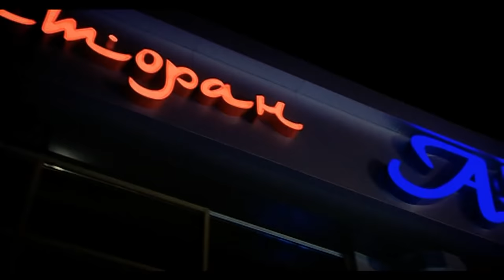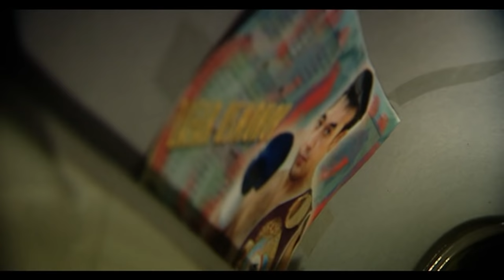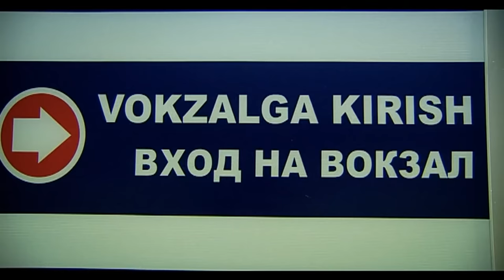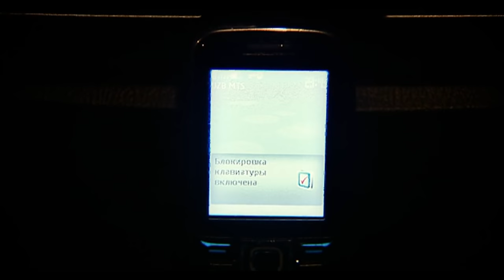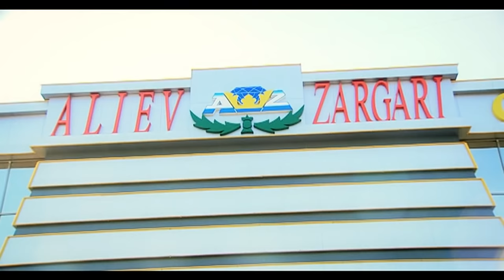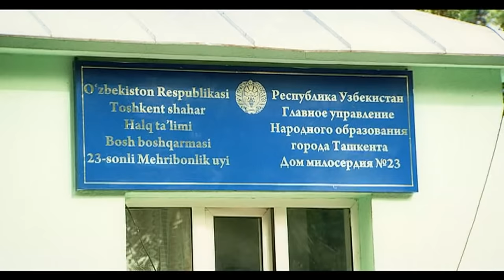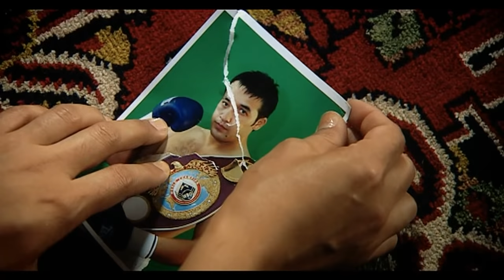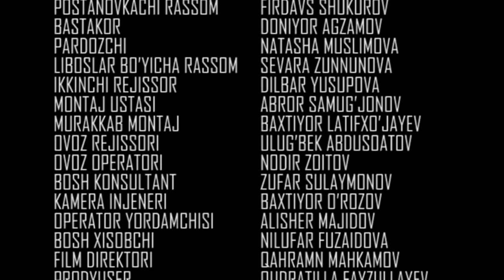Dada (o'zbek film) | Дада (узбекфильм)